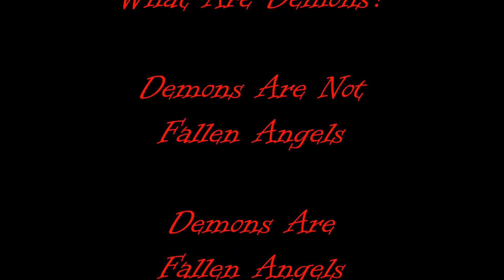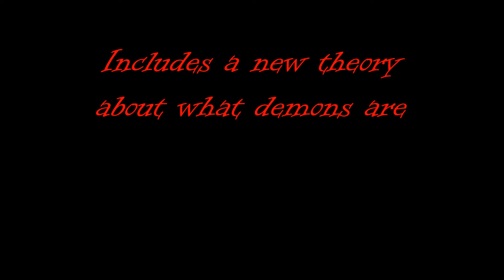New book “What Does the Bible Say About Demons? A Styled Demonology”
Find all of my books, along with a money saving offer,